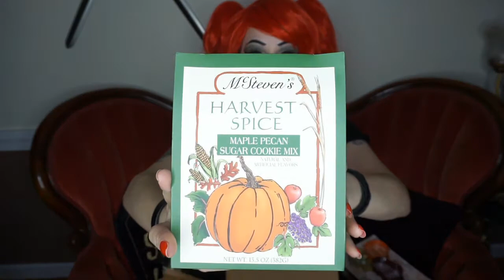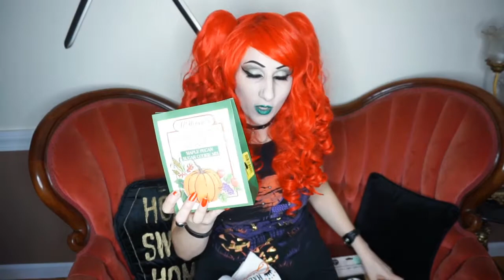Spooky Basket Unboxing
Spooky Basket unboxing. This was a group I was a part of where people all over the USA exchanged spooky items for Halloween.

**WRITE ME!
Midnight Owl
Norfolk, MA 02056
U.S.A.
Also I would love a mix CD of your favorite songs if you would like to send one to me.

Amazon Wish List